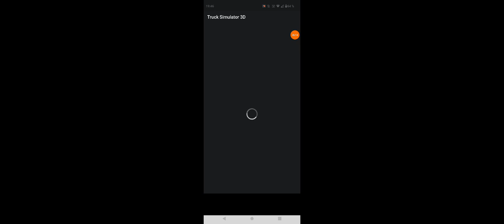truck simulator 3d like 🧡👏🧡🧡👏👏🧡🧡🧡